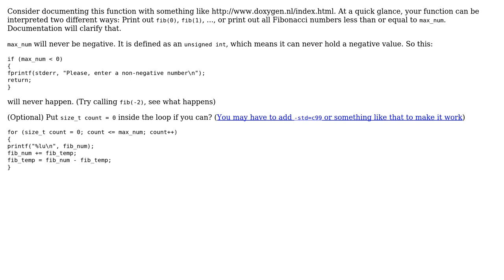Code Review: Iterative Fibonacci sequence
With thanks & praise to God, and with thanks to the many people who have made this project possible! | Content (except music & images) licensed under CC BY-SA | Music | Images & others | With thanks to user Lucio Cardoso user Dair user albert and the Stack Exchange Network Trademarks are property of their respective owners. You are responsible for your own actions.